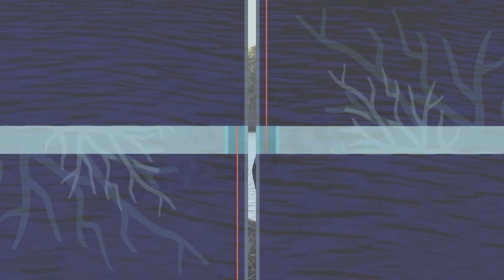3 Pound Crappie with John Godwin of Duck Dynasty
BrushPile Fishing host Russ Bailey is joined by John Godwin of Duck Dynasty to fish for crappie on Lake D'arbonne. Sometimes you just have to slow down the boat a bit to hook those big slabs.